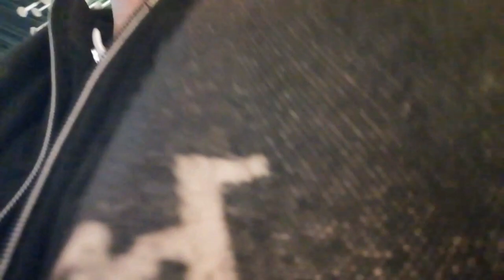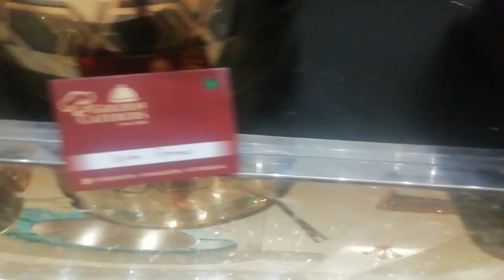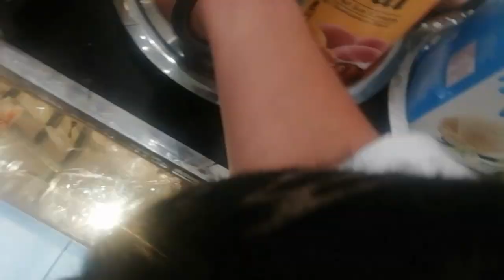Marriage vlog #09 by Bikramjit Singh Patti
Plzz
Dhanwaad